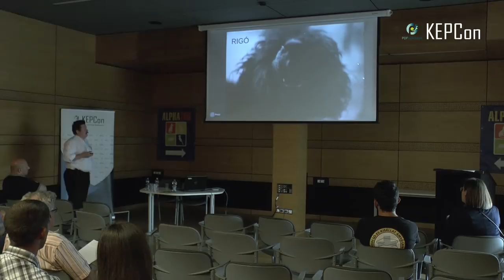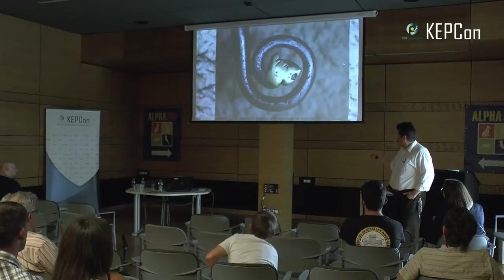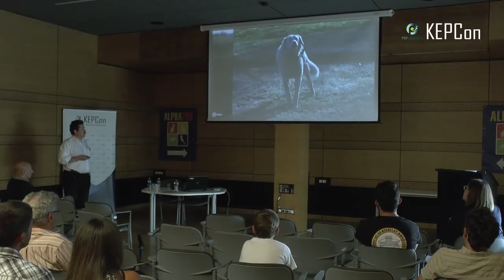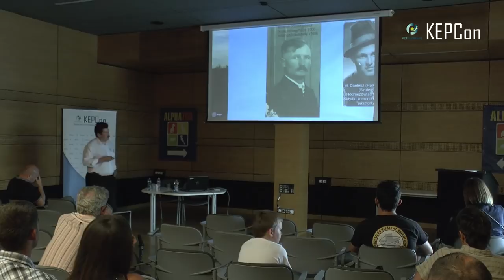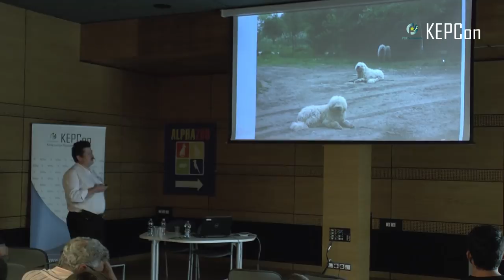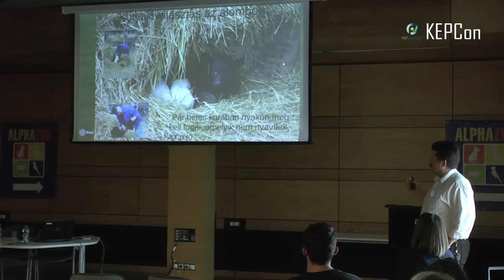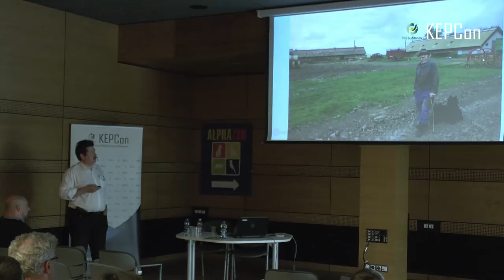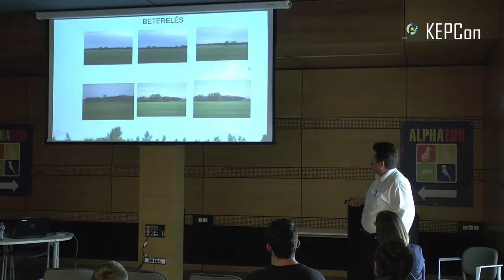I. KEPCon 2018 - Nagy Gábor előadása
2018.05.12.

Előadó / Speaker: Nagy Gábor

Cím / Title:
A Csongrád megyei juhászok őrző és terelő kutyái / Guard- and sheepdogs of the shepherds in Csongrád county